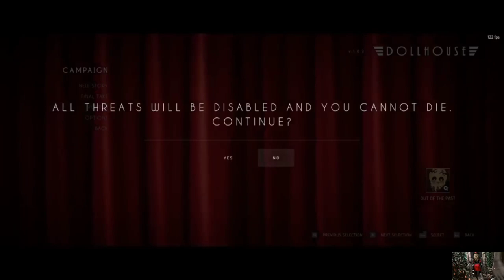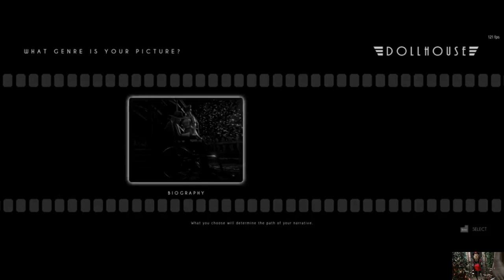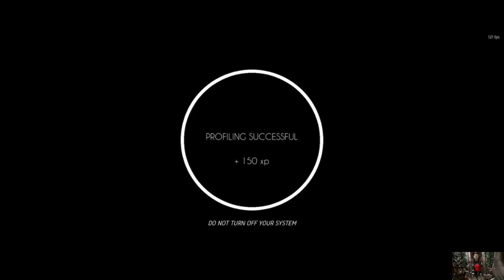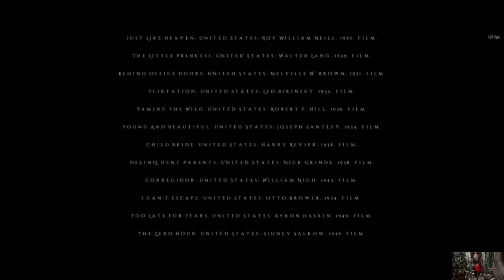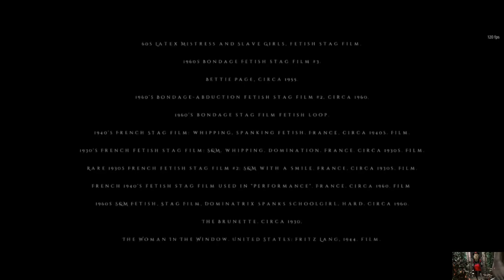KRATOS TERROR_YT||DOLLHOUSE Full Game Walkthrough - No Commentary (PC HD)- 2019 Horror Thriller Game